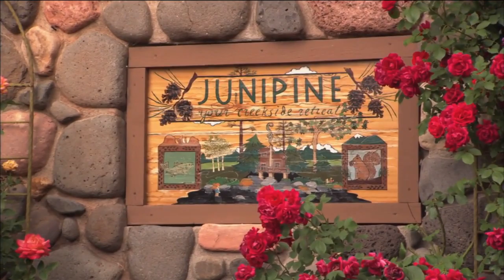Eat Rainbow Trout at 'The Table at Junipine' in Sedona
(ARIZONA HIGHWAYS TV) - One of the great places to eat rainbow trout is at this restuarant in Oak Creek Canyon right outside Sedona, Arizona.